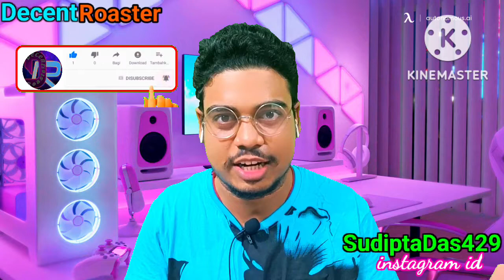ভাইফোঁটা Roast / Bhaiphota Special Roast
DecentRoaster team presents ভাইফোঁটা Roast / Bhaiphota Special Roast by Decentroaster

My channel:-
My another channel
    Sudipta  Das

                    SudiptaDas429
Follow me for entertainment.